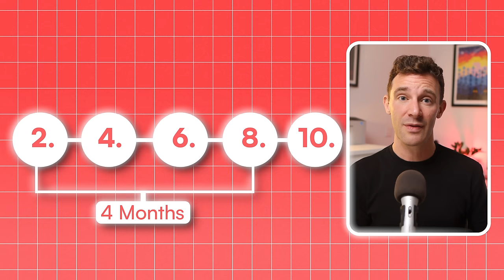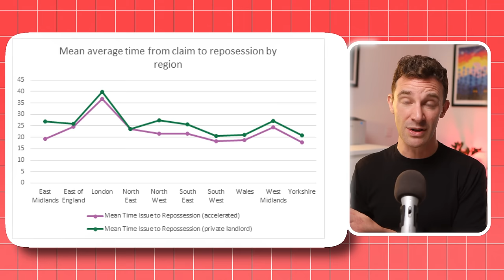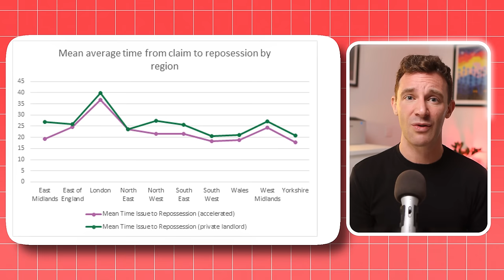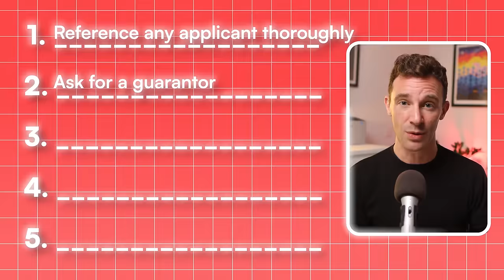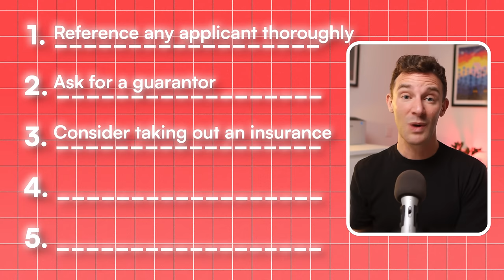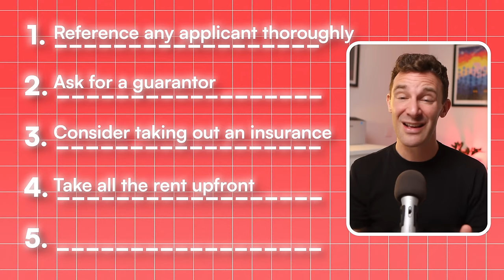The #1 Danger For Property Investors Right Now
When Labour came into power they promised to make 1 change that could have a huge impact on the UK property market.

And on the surface, it sounds like it could make property investment a lot riskier.

However, I have been a property investor, a landlord and a tenant for over 18 years, and I have a slightly different take on the topic...

I think the danger that everyone’s worried about already exists, but most people don’t understand the law well enough to realise it…

So in this video I am going to reveal what the #1 danger for property investors actually is, and how to avoid it, regardless of what the government does next.

With Labour’s recent rise to power, they’ve proposed changes that could shake up the UK property market, leaving many investors worried about increased risk. But as someone who’s been in the property game for over 18 years, I see things differently. In this video, I’ll reveal why the real danger for property investors in 2024 isn’t what you might think.

I’ll break down the key issues that most people overlook when it comes to property law, and how you can protect your investments, no matter what changes the government brings.